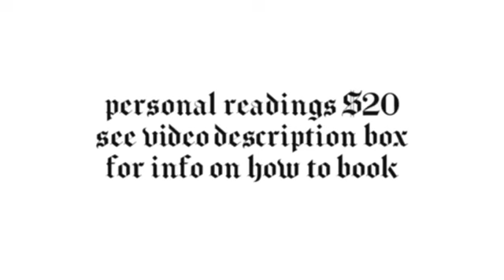LIBRA - HOLDING THIS MUCH PASSION BACK GETS HARDER WITH TIME